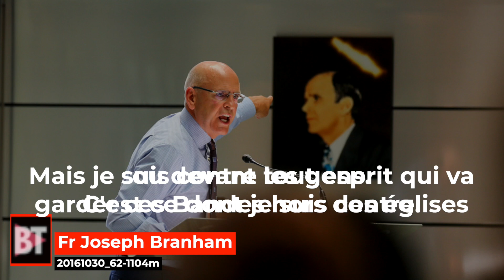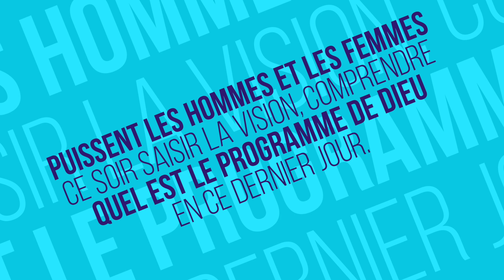Temps fort: Je suis contre TOUT esprit qui va garder ces bandes HORS de l'église - Fr Joseph Branham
▼ ▽Telecharger les predications de Frère Branham▽▼